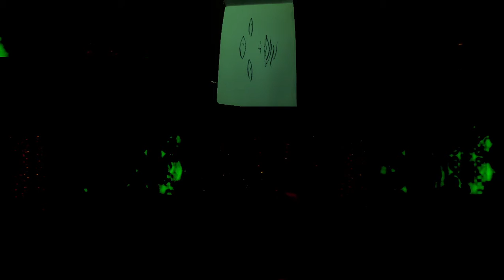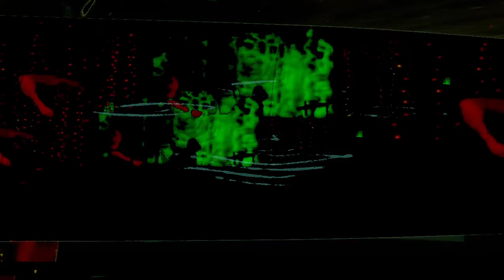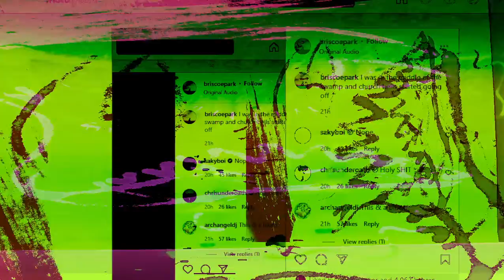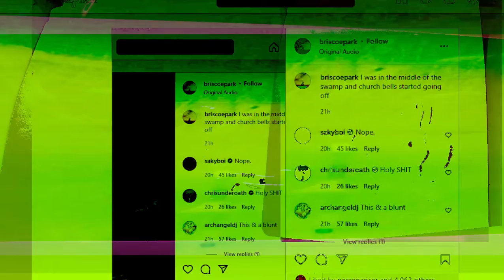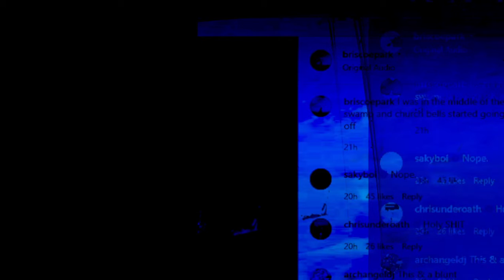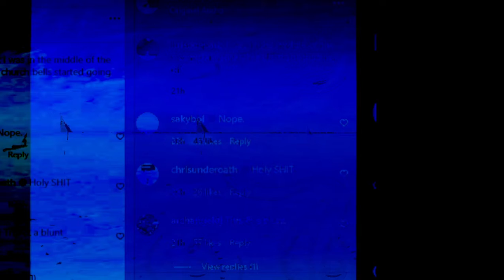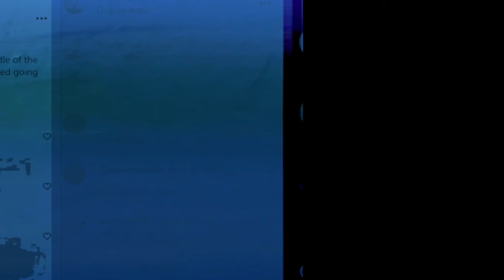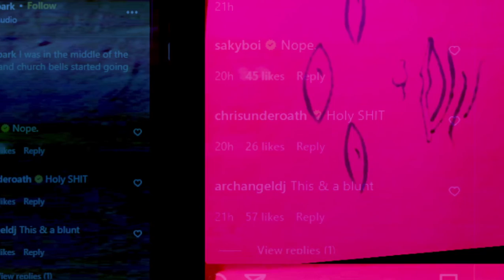[texture_pak_021] 31 Min Trustfall Rebranding The Public Domain